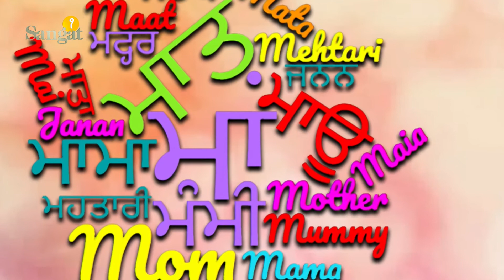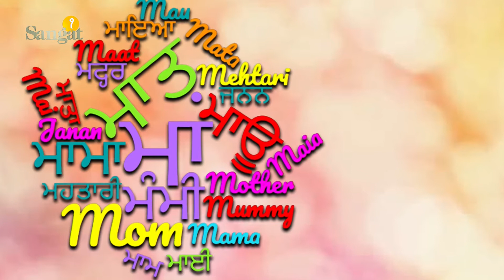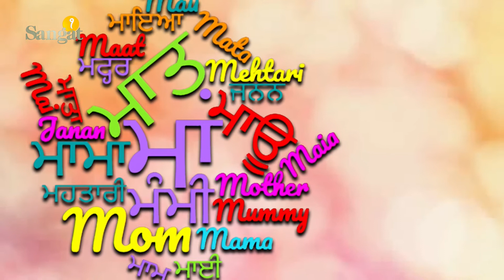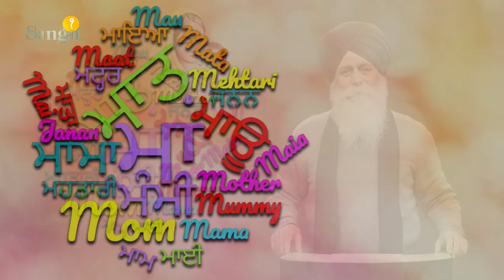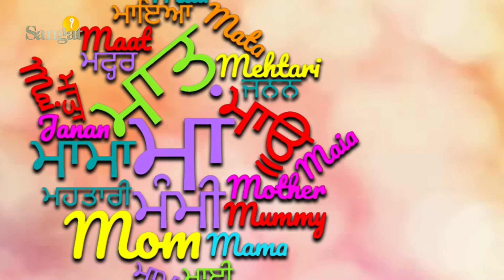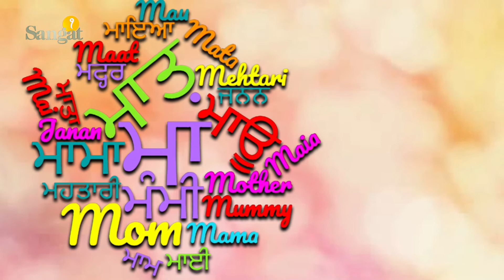MOTHER'S DAY SPECIAL | ਮਾਤਾ ਭਾਨੀ ਜੀ ਨੇ ਗੁਰੂ ਅਰਜਨ ਦੇਵ ਜੀ ਨੂੰ ਕੀ ਸਿੱਖਿਆ ਦਿੱਤੀ? |BHAI RANJIT SINGH RANA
Mother's Day special program by Bhai Ranjit Singh rana in which he talked about guru Arjan dev ji and Mata Bhani Ji